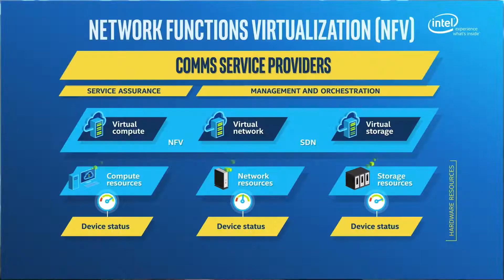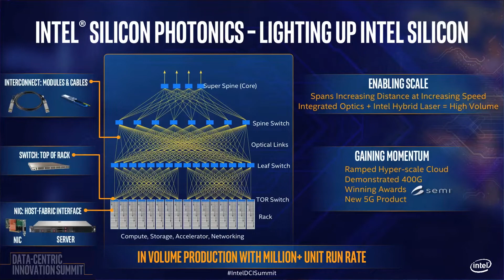Intel's Alexis Bjorlin | Everybody is Looking to Innovate in the Network | Intel Business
VP and GM of Intel's Connectivity Group, Alexis Bjorlin, highlights key network innovations including Intel® Silicon Photonics, Intel® SmartNIC's and Intel® Omni-Path Fabrics. A full webcast of this event can be found at intc.com